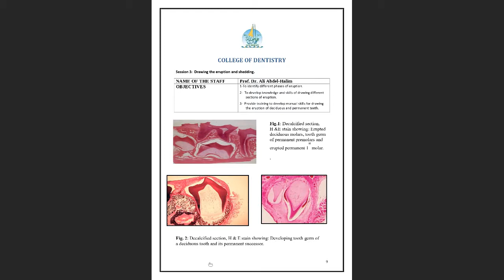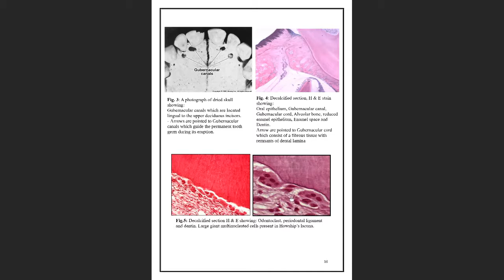Practical Oral Bio. | 10-Eruption